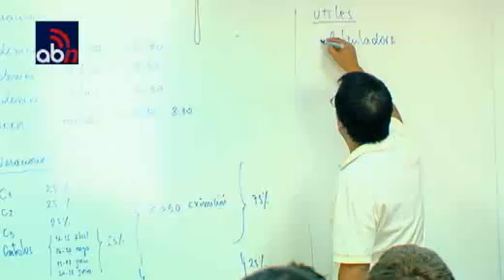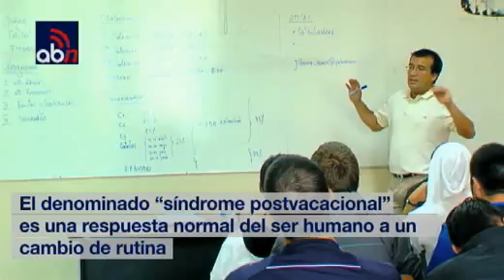ABN Andrés Bello Noticias - Cap. 25 - Reportaje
El capítulo 25 de ABN Andrés Bello Noticias contiene un reportaje especial sobre el síndrome postvacaciones que afecta a los alumnos tras período estival y el inicio del año académico. ¡No te lo pierdas!